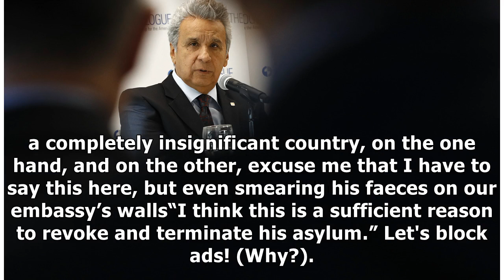WikiLeaks hits back at ‘grotesque lies’ about Assange by Ecuador’s president